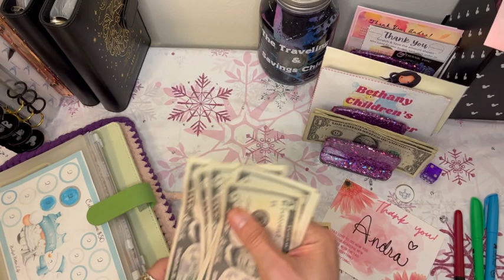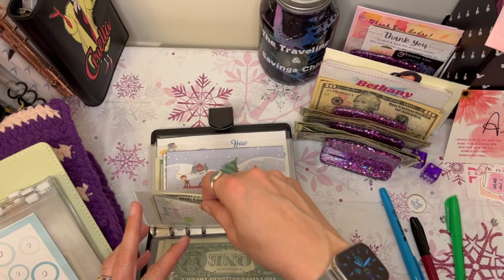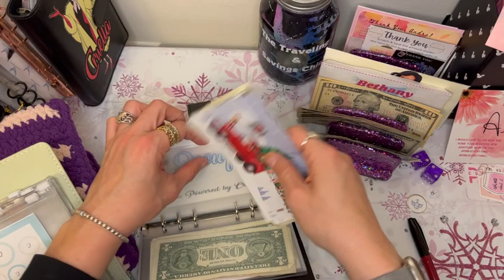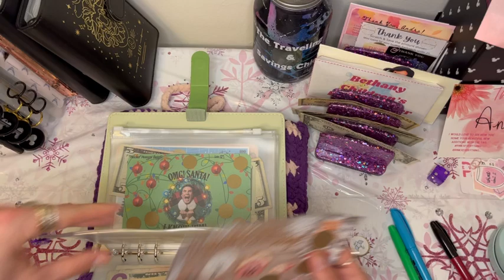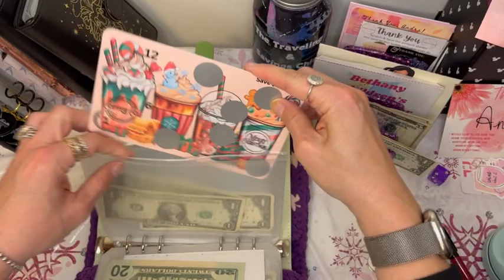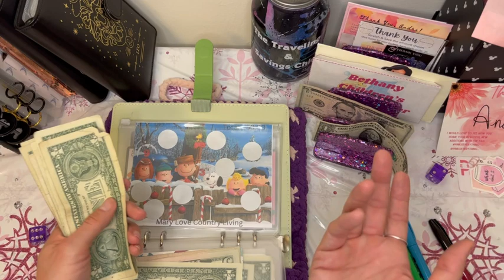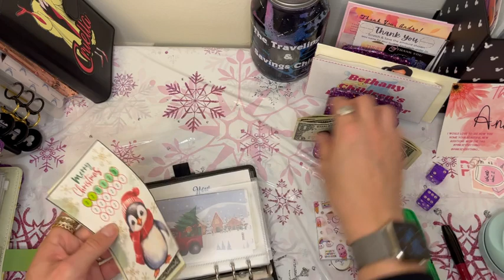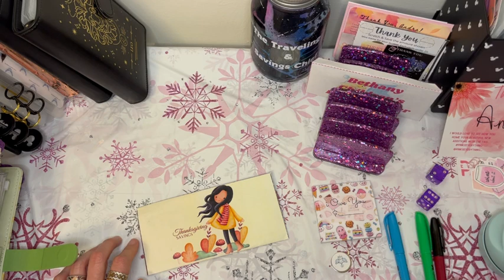Happy Mail & Save💰💵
Join me as I open my happy mail and save for my Christmas challenges!!

HAPPY MAIL👏🏼🙌🏼👏🏼🙌🏼🤩😎
HP instant ink-Just do it!!
Small scratch off stickers (Amazon)
Disney challenges-The Thrify Asian, KKsThrifydesigns on Etsy
Beautiful crocheted A5 cover-Ali at PinkXEverything on Youtube and IG

Christmas Collabs: (free downloads)
Bears-Plan.Live.Budget
Gnomes-Budget Better Life
Penguin-Lisa Grateful Me
How snowflakes are made-Donna Powered by Creativity
Christmas challenge with trucks & trees-The Blessed Daisy Budgets

5 things that will make you wealthy:

1. Have a written budget
2. Get out of debt
3. Live on less than you make
4. Save and invest
5. Be generous

Please seek help if you need someone to help you figure out a way to get unstuck!!